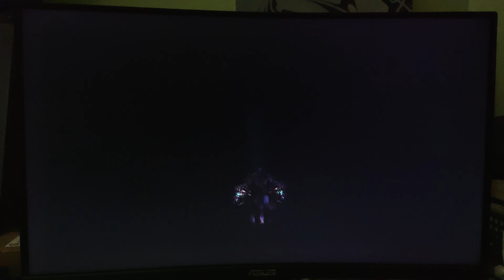God Of War 3 : All Kratos weapons in Dark